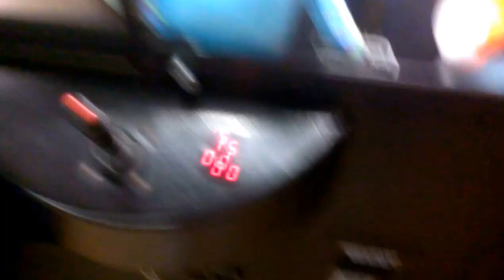(RAINBOW CRANE) TOY HOUSE CLAW MACHINE@ K-BOWL EASY WIN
THIS WAS FILMED YESTERDAY AT  MY 2ND LOCAL BOWLING ALLEY K BOWL  HERE I AM PLAYIN A TOY HOUSE  CLAW MACHINE NO IT AINT A SUGAR LOAF CRANE  SUGAR LOAF IS A COMPLETELY DIFFERENT COMPANY THAT MAKES THEIR OWN MACHINES THATS WHAT I WAS TOLD BY A VENDOR  AND YES THE SUGAR LOAF MACHINES ARE RAINBOW CRANES